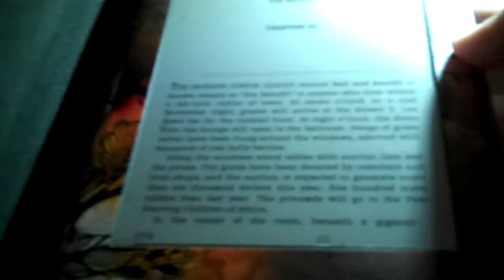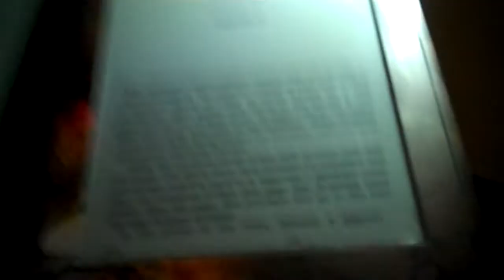Amazon Kindle 6" Leather Cover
This is a brief video showing the Amazon Kindle 6" leather cover.

As you can see, it's a very sturdy cover that offers decent coverage of the Kindle. The texture of the leather is really nice to hold, and the light is adjustable and allows you to read pretty well in the dark. The light runs off of your Kindle's battery, and it is pretty easy to take out and turn on. (I haven't tested to see if this really affects my battery life, though.) It's also very easy to connect and remove the Kindle from the case. The elastic that holds the case shut feels very strong, and the case itself is relatively stiff. Very nice case; definitely worth the money.